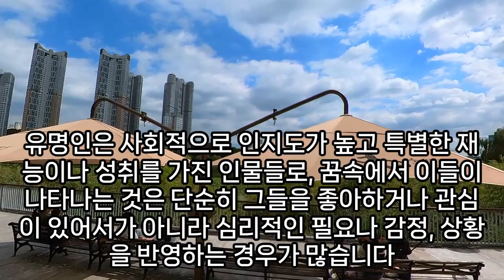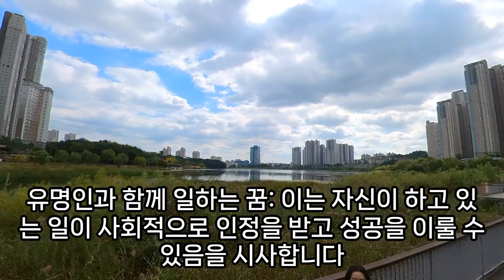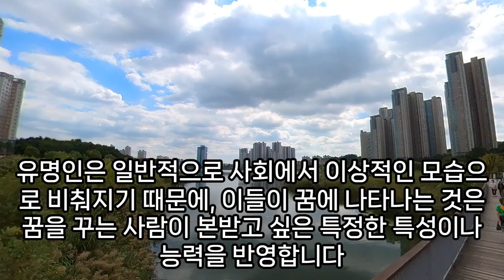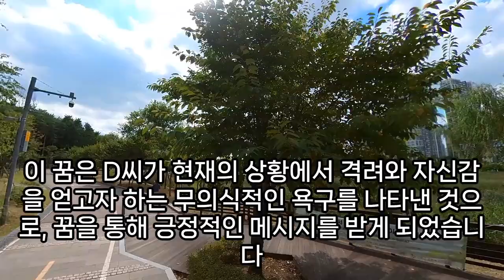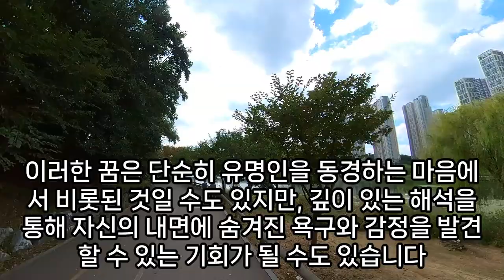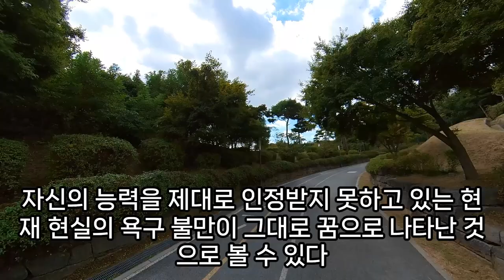유명인 꿈해몽, 유명인꿈, 유명인 나오는 꿈, 정치인 꿈해몽, 꿈에 연예인, 유명인 꿈 로또, 유명인 관련 꿈, 예언, 예지몽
유명인과밥먹는꿈, 유명인과대화하는꿈, 유명인꿈로또, 연예인이나오는꿈, 정치인꿈해몽, 유명인악수꿈, 꿈에유명인, 스타를만나는꿈, 유명인꿈해몽, 연예인과친하게지내는꿈, 유명연예인나오는꿈, 유명인꿈, 운동선수나오는꿈, 유명인과자는꿈, 높은사람이나오는꿈, 유명인이선물주는꿈, 유명인과포옹하는꿈, 유명인이포옹해주고기도해주는꿈해몽, 유명인과식사하는꿈, 연예인많이나오는꿈, 유명인이선물주는꿈, 유명인꿈해몽